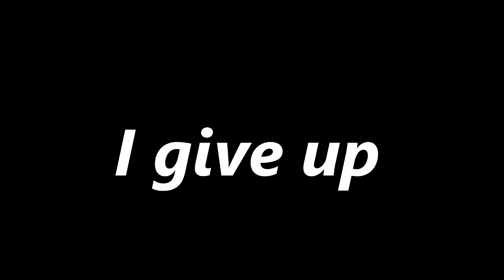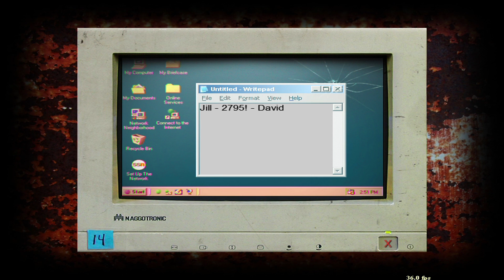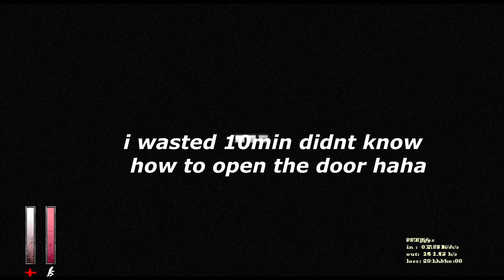cs1.6 but 60hz laptop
cs1.6 but 60hz laptop  (fragmovie)

0:00 montage
1:13 horror game
3:00 montage
3:54 horror game
6:08 montage